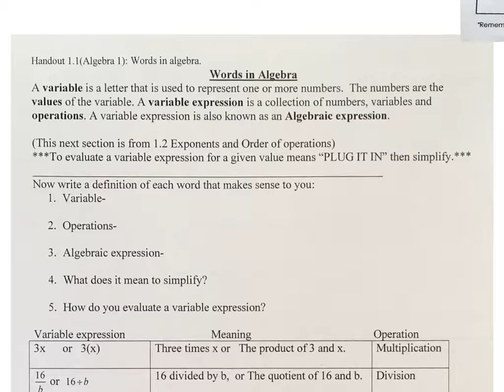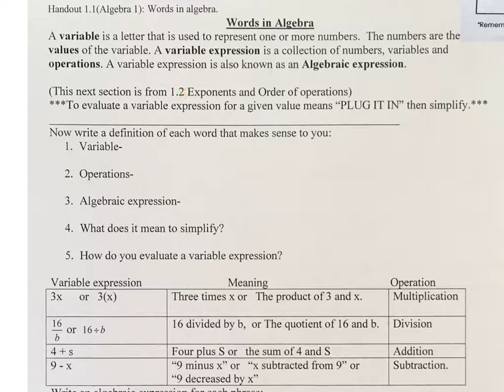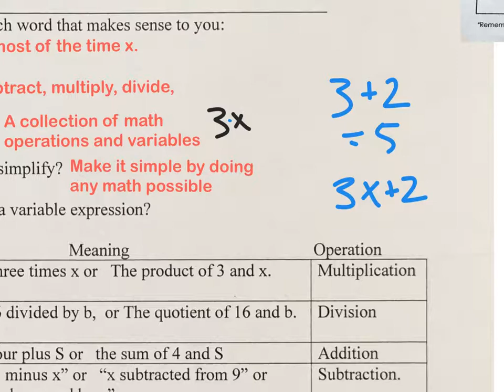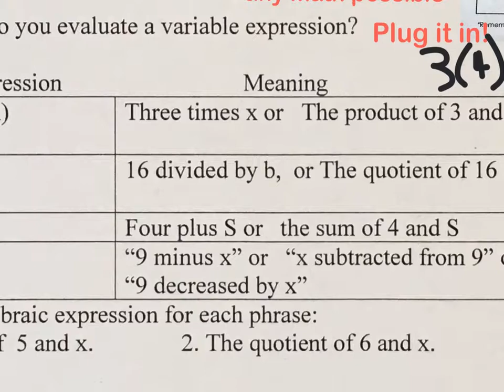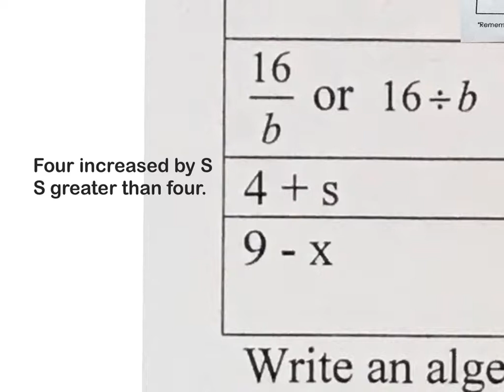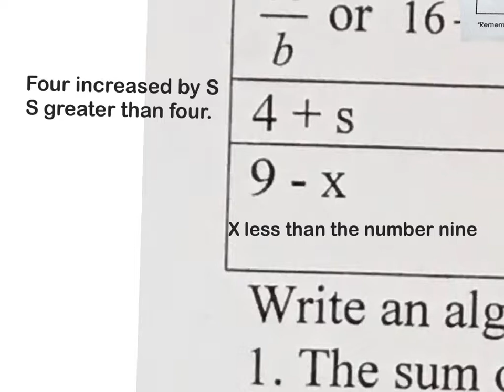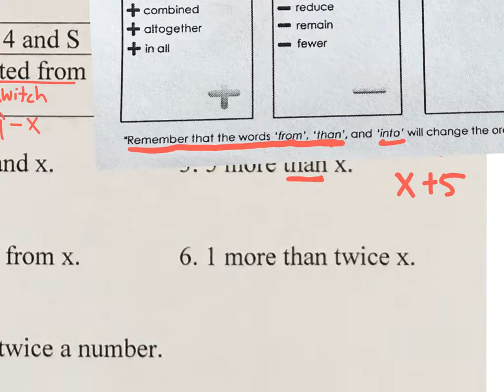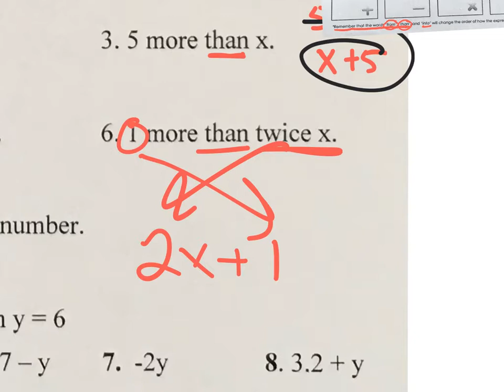1.1 words in Algebra